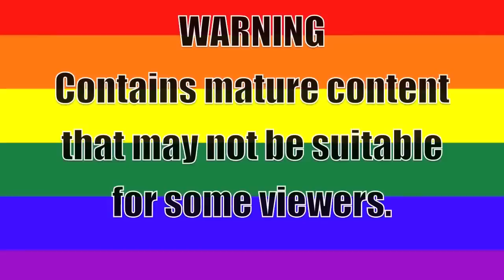Black Ops Annoyance | It's a Knife Game, Not a Gun Game EP 3 | "British Edition"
Knifing some Wankers in Gun Game with Great RAGE Reactions.